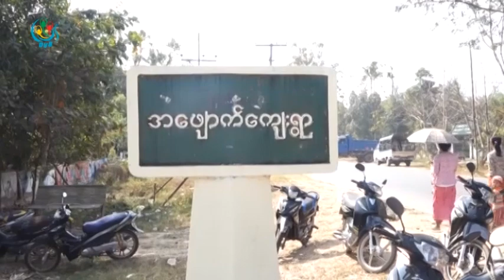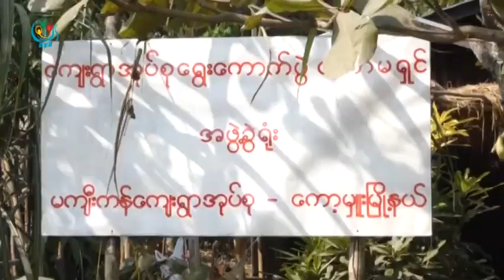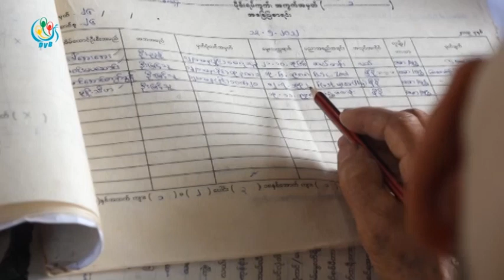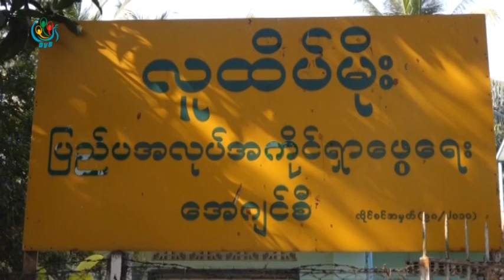DVB TV 3rd February 2017 Morning News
- ၾကားျဖတ္ေရြးေကာက္ပြဲ ဝင္ၿပိဳင္မယ့္ ကိုယ္စားလွယ္ေလာင္းေတြကို ျပည္သူ႔လိုအပ္ခ်က္ေတြ လုပ္ေပးႏိုင္မွာလား မဲဆႏၵရွင္ေတြ ေမးခြန္းထုတ္။

- ေရွ့ေန ဦးကိုနွီ လုပ္ၾကံခံရမႈဟာ ျမန္မာနို္င္ငံရဲ့လံုၿခံဳေရးကိုုု ၿခိမ္းေျခာက္လိုက္သလိုျဖစ္ေနတယ္လို႔ ႏိုင္ငံေရးတက္ၾကြလူပ္ရွားသူေတြက ေျပာဆို။

- သက္ငယ္မုဒိန္း က်ဴးလြန္သူေတြကို ေသဒဏ္ေပးေရးအဆို  ျပင္ဆင္ေရးဆြဲၿပီး မွ  လႊတ္ေတာ္မွာ ေဆြးေႏြးဖို႔ ဆုံးျဖတ္။

- က်ပ္သိန္း ၁၄၀၀ ခန္႔ရွိတဲ့ ဆန္၊ဆီ၊ဆား ရိကၡာေတြကို ကခ်င္ စစ္ေရွာင္စခန္းေတြကို ေထာက္ပံ႔ေပးသြားမည္။

- စက္ဘီးစီး၊ ေရကူး၊ အေျပး သုံးမ်ဳိးစုံၿပဳိင္ပဲြ (Triathlon)ကုိ လာမယ့္ ေဖေဖာ္၀ါရီ ၁၂  ရက္ေန႔မွာ ပထမဆုံး ျပဳလုပ္မည္။